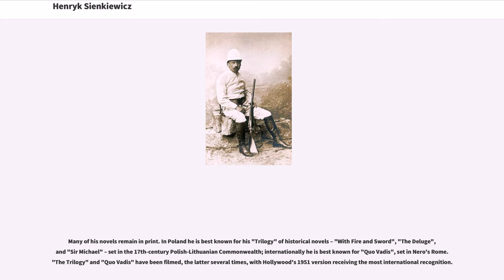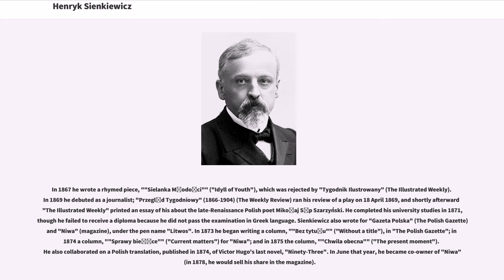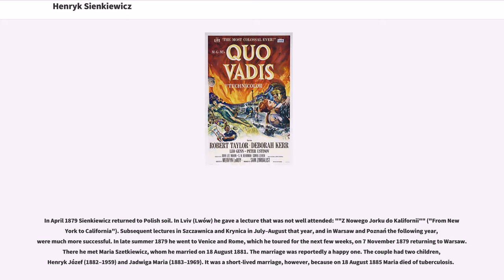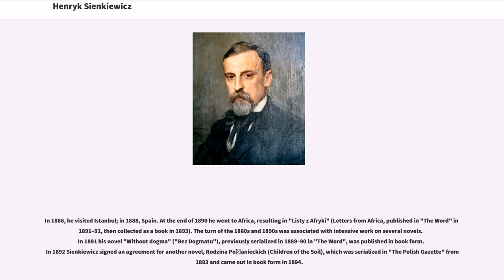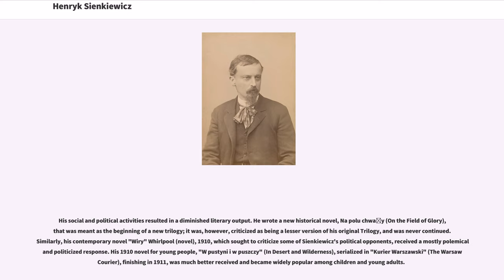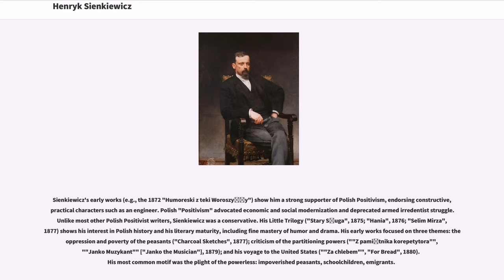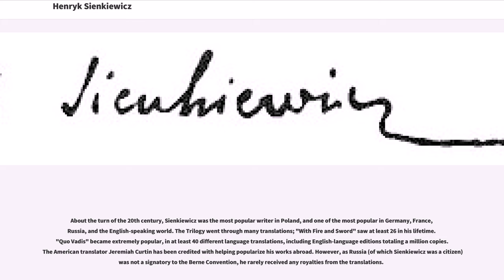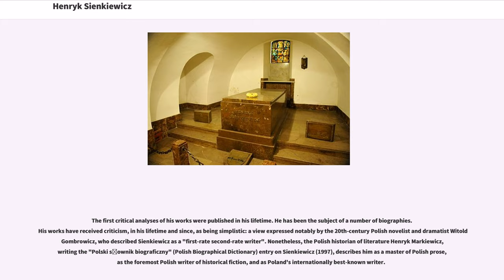Henryk Sienkiewicz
19th-century_Polish_novelists
20th-century_Polish_novelists

Henryk Adam Aleksander Pius Sienkiewicz (; also known by the pseudonym "Litwos" ; 5 May 1846 – 15 November 1916) was a Polish journalist, novelist and Nobel Prize laureate. He is best remembered for his historical novels, especially for his internationally known best-seller "Quo Vadis" (1896).

Born into an impoverished Polish noble family in Russian-ruled Congress Poland, in the late 1860s he began publishing journalistic and literary pieces. In the late 1870s he traveled to the United States, sending back travel essays that won him popularity with Polish readers. In the 1880s he began serializing novels that further increased his popularity. He soon became one of the most popular Polish writers of the turn of the 19th and 20th centuries, and numerous translations gained him international renown, culminating in his receipt of the 1905 Nobel Prize in Literature for his "outstanding merits as an epic writer."

Many of his novels remain in print. In Poland he is best known for his "Trilogy" of historical novels – "With Fire and Sword", "The Deluge", and "Sir Michael" – set in the 17th-century Polish-Lithuanian Commonwealth; internationally he is best known for "Quo Vadis", set in Nero's Rome. "The Trilogy" and "Quo Vadis" have been filmed, the latter several times, with Hollywood's 1951 version receiving the most international recognition.

Sienkiewicz was born on 5 May 1846 in Wola Okrzejska, now a village in the central part of eastern Polish region of Lubelskie, then part of the Russian Empire. His family were impoverished Polish nobles, on his father's side deriving from Tatars who had settled in the Grand Duchy of Li...